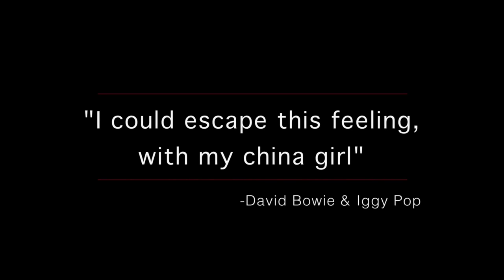MButterfly Manila - The First Look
Here's a first look at this year's GRANDEST and MOST CONTROVERSIAL theater production to be staged in Manila, David Henry Hwang's MButterflyMNL !

Produced by Jhett Tolentino and Frontrow Entertainment, this staging of the 1988 Tony Best Play Awardee features the theater comeback of RS Francisco, and will be directed by internationally acclaimed Kanakan-Balintagos.

MButterfly Manila opens at Maybank Performing Arts Theater this September. Go to ticketworld.com.ph for tickets now!